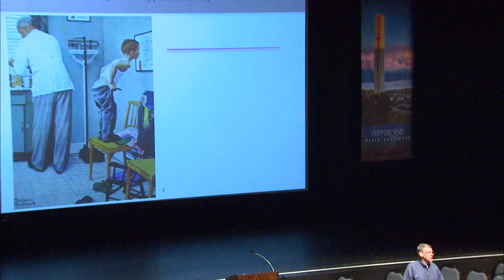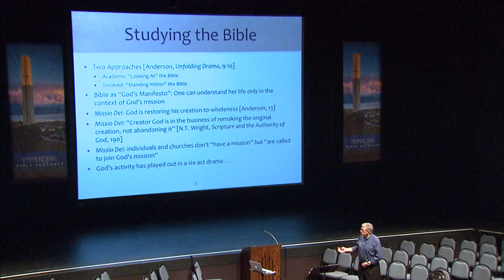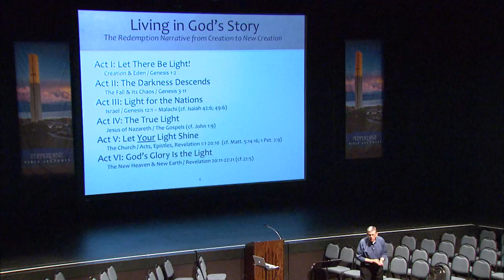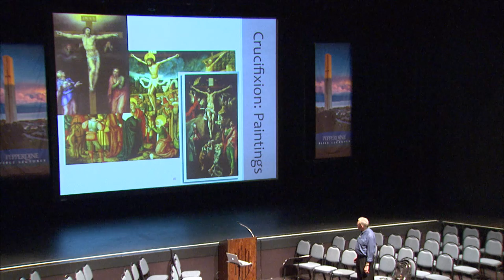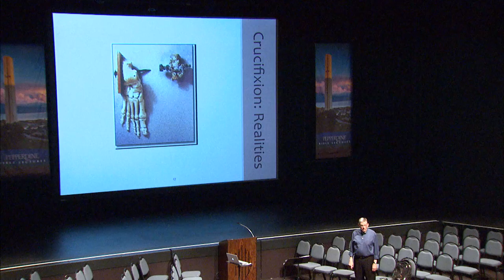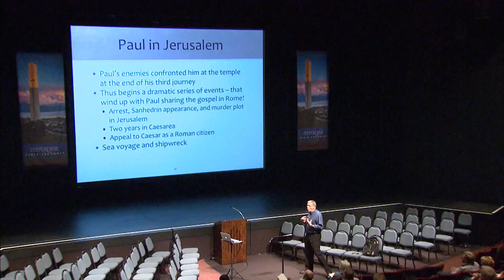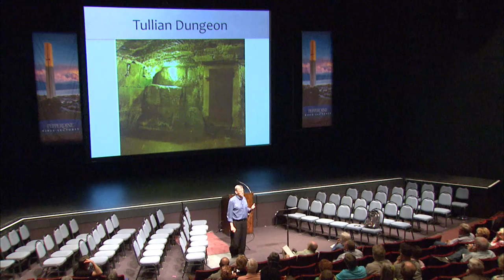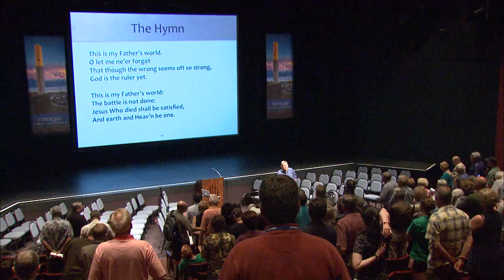2014 Pepperdine Bible Lectures | Rubel Shelly (Part 2)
Teacher: Rubel Shelly, Rochester Hills, Michigan
Class Title: Learning to Read the New Testament